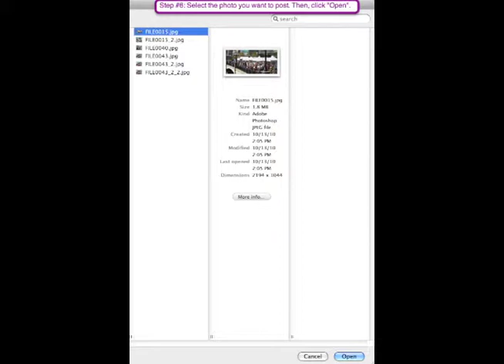Upload to our Facebook Fan page!